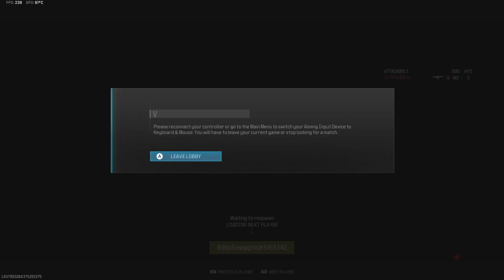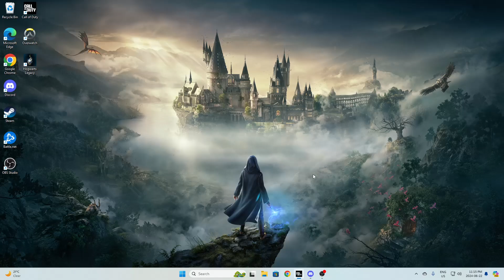MW3 - Ranked Grind #117 (Highrise Control - Close L)